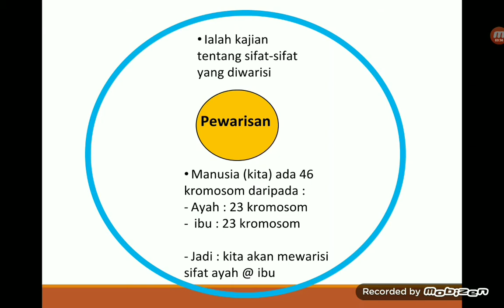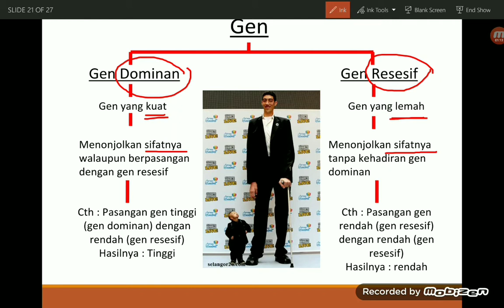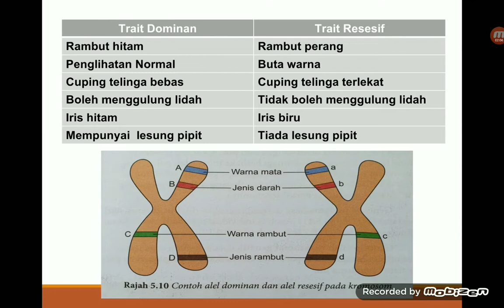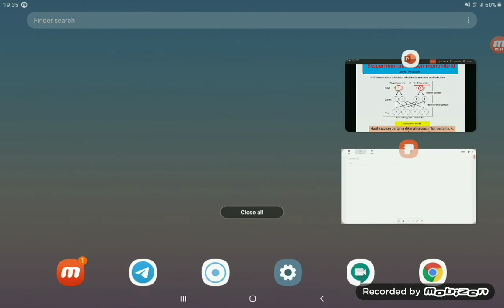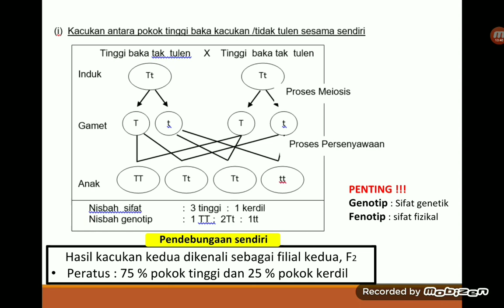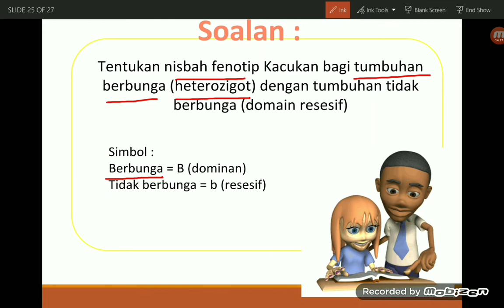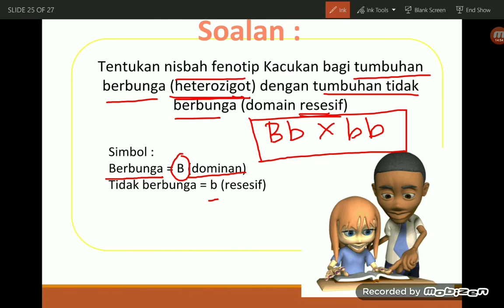5.2 PERWARISAN ( Sains Tingkatan 4)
Dalam video ini cikgu terangkan tentang topik 5.2 Perwarisan.

Stay tune for next video 5.3 Mutasi

Moga anak2 mendapat manfaat daripada video ini.